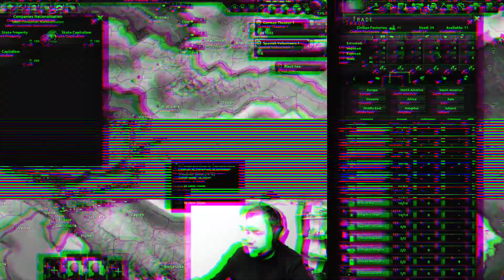Maxmarine mark edit v2